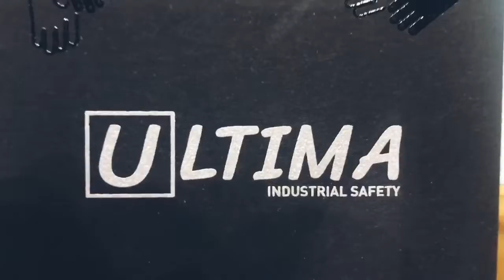Средства индивидуальной защиты ULTIMA. Выставка SAPE.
Перчатки ULTIMA – результат сотрудничества компании СтройСистема с эстонским производителем SKYWAY TRADING OU. В коллекции около 80 моделей перчаток для защиты от химических и температурных ожогов, порезов и ссадин.
Перчатки имеют европейскую маркировку СЕ и соответствуют действующим на территории ЕС и России стандартам качества.